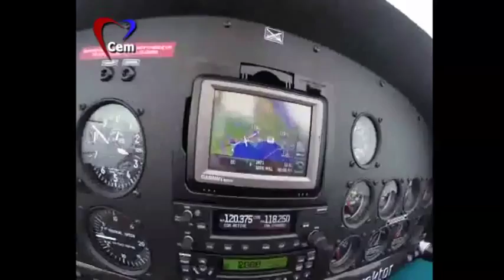Aklın Yolu 11 02 2015